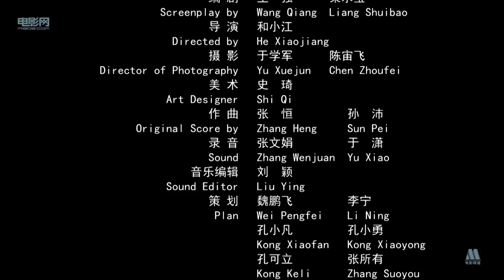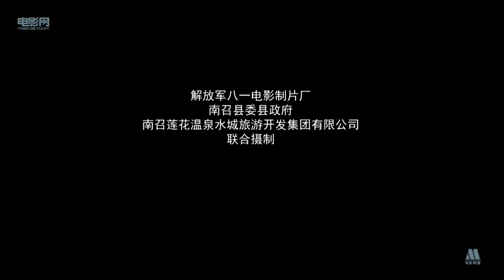《孔庆德生死护送卡尔逊》/ A Special Mission 开国中将孔庆德将军险境中护送美国大使馆 (张鹰 / 布莱恩 / 赵叶索)| new movie 2020 | 最新电影 2020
【内容简介】
《孔庆德护送卡尔逊》是一部由真实历史人物改编的电影故事片，影片将讲述开国中将孔庆德将军的一段传奇故事。抗日战争期间，美国大使馆参赞卡尔逊奉罗斯福总统之命深入中国战区考察八路军战略战术，为美国是否决定援华提供重要参考，当时身为八路军第129师769团一营营长的孔庆德担任将其安全护送到晋察冀军区的艰巨使命。经过一路上无数的艰难险阻与围追堵截，最后，这支特殊的国际小分队不辱使命，顺利完成卡尔逊的平安交接。展现了中国军人有勇有谋的战略战法，以及先人后己、深明大义的高尚情操。